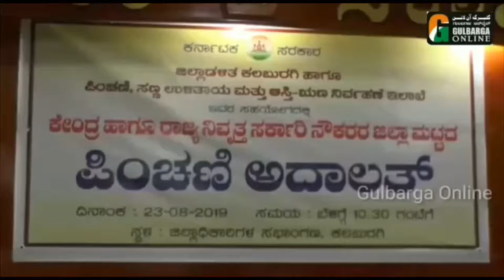Pension court:4 cases resolved, DC R Venketesh instructed to resolve 45 more cases in within 1 week.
Pension Court: 4 Cases Resolved,  Deputy Commissioner R Venketesh Kumar instructed to resolve 45 more case within 1 week. For more details watch the video.